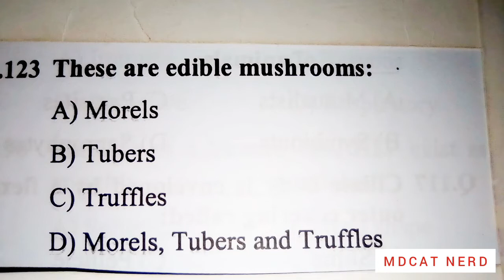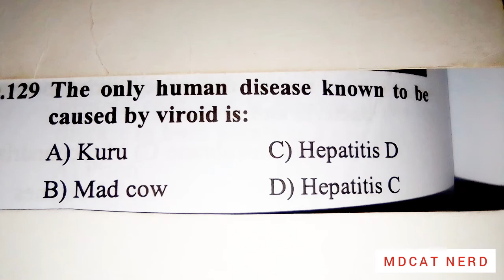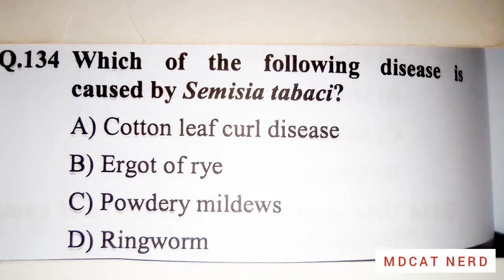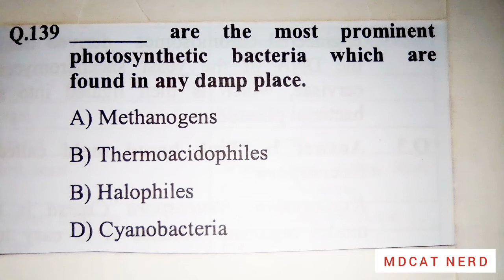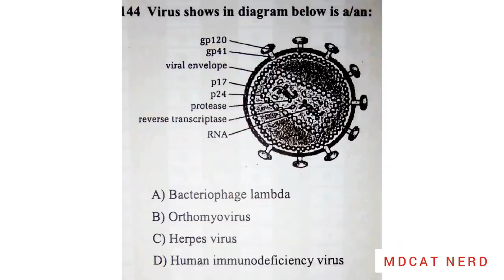Mdcat Preparations | Microbiology | Important MCQs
Topic. : "MICROBIOLOGY"
MCQs :121-144